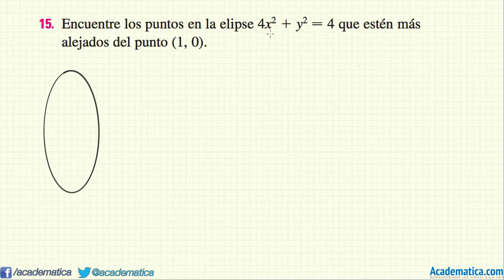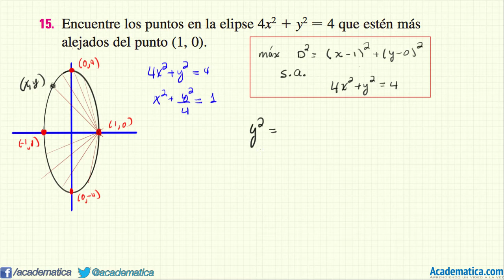Problemas de Optimizacion - Libro de Stewart Problema 15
Encuentre los puntos en la elipse 4x^2+y^2=4 que estén más alejados del punto (1, 0)